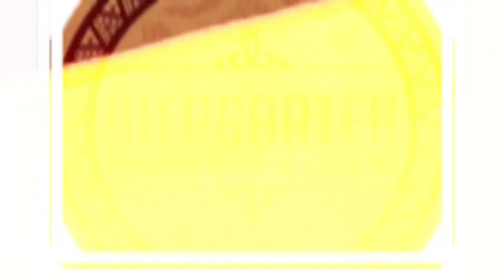Bull Float Trip Preparty ANNOUNCEMENT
Don’t miss our Bull Float Trip Preparty in August 7th at the Anheuser-Busch Biergarten featuring David Lee Murphy! Party starts at 5p!